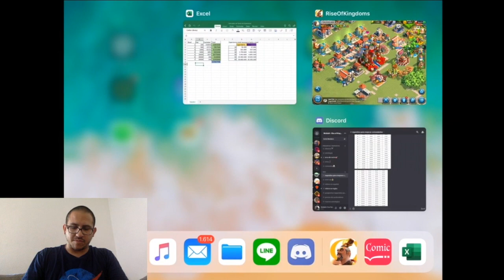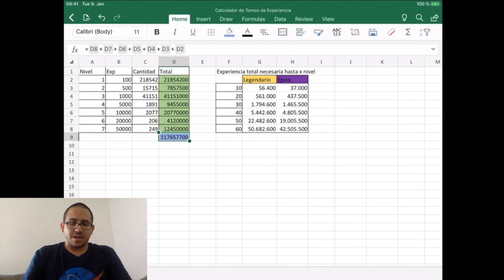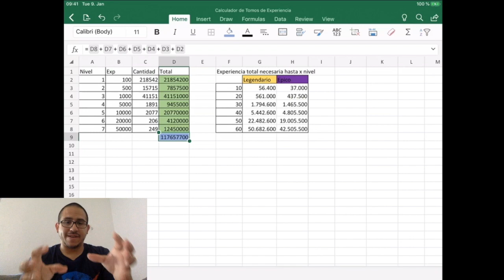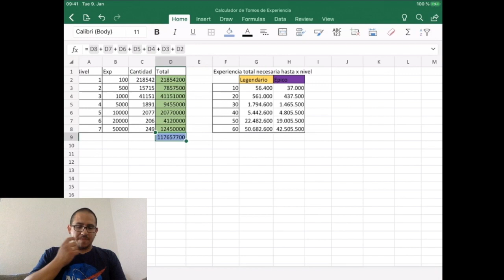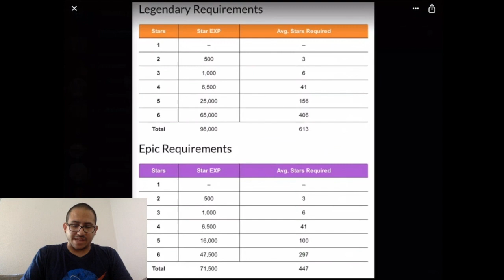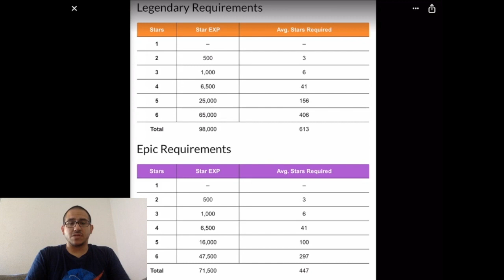Que Se Necesita Para Mejorar un Comandante Legendario (Actualizado) - Rise of Kingdoms en Español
Este es un link experimental. La publicidad es por que cada persona que entre a este link, me dan unos centavos. Como es la primera vez que lo hago no se que tanto funciona o que tan molesto es abrirlo XD Por eso aca abajo les dejo el link directo:

Este es el link directo. A los que tengan tiempo y ganas de entrar al otro, les agradezco el apoyo.

Además, si les sirvió el documento o si tuvieron algún problema para usarlo, les agradecería que me dejen un comentario para saber si hay algo que pueda mejorar. Tengo unos cuantos documentos similares que me gustaría ir compartiendo. Por eso, todo lo que pueda mejorar, va a ayudar a brindarles una ayuda mas grande a ustedes.

Muchas gracias por todo. 8D